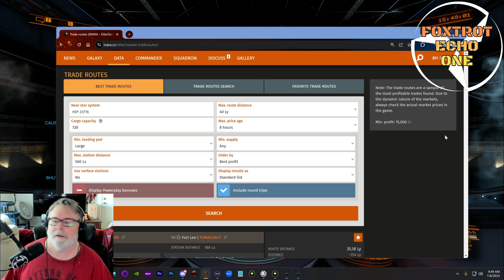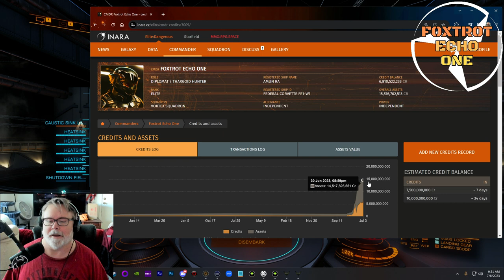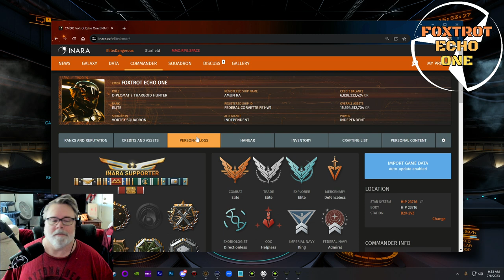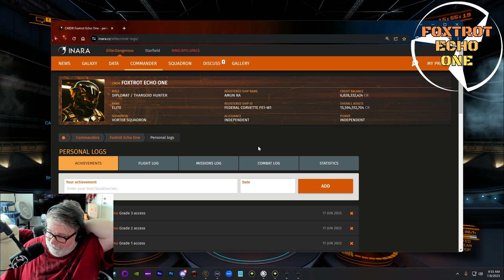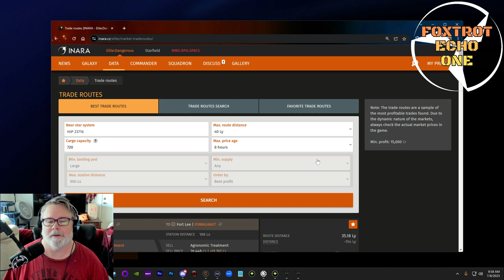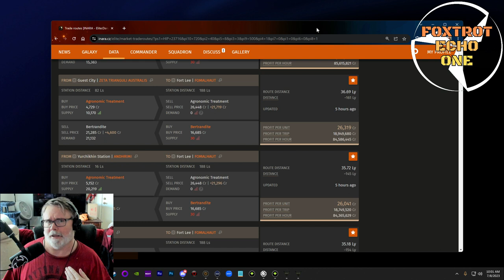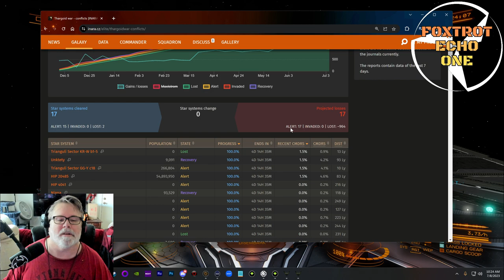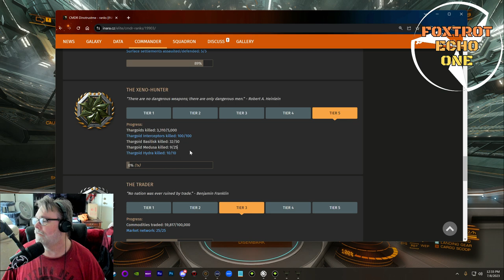Tips for Returning and New Pilots to elitedangerousodyssey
Foxtrot Echo One and some of the viewers talk about ways to get back into or begin your journey in Elite Dangerous Odyssey.

0:00 Starting Soon
5:02 Intro
7:32 INARA.cz
16:00 Tips for making money
24:07 Corvette in TG System
50:21 Corvette in Low Extraction
1:27:15 Corvette in Haz Extraction
2:04:58 Intermission
2:10:15 New TG Mission w/friend
3:58:53 Outro

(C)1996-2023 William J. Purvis